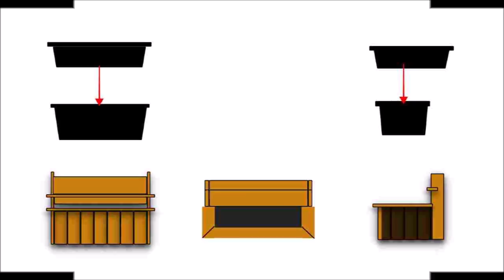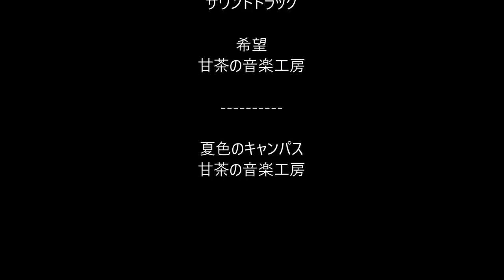【めだか飼育】めだかの抱卵を確認！「Newプラ舟カスタム」！？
最近、金魚尽くしだったので久しぶりにメダカを覗いて見ました。「めだか鉢」リフレッシュしました(*^^)v
金魚が一段落したので、メダカの準備開始ですね～！